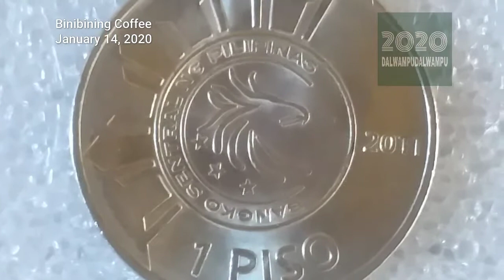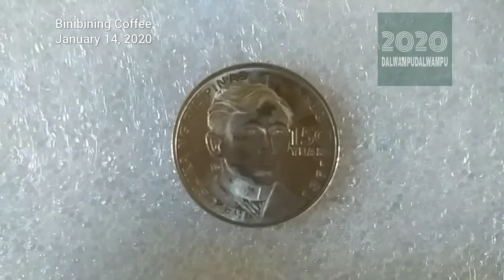150 Years Baryang Piso